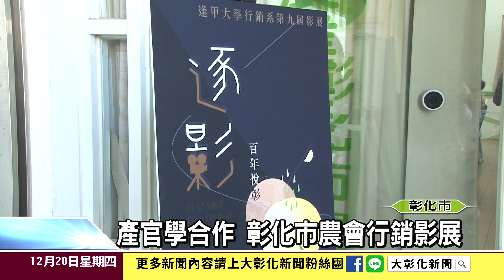1071220產官學合作 彰化市農會行銷影展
彰化市農會以及彰化縣政府透過產官學合作模式，與逢甲大學行銷學系合作的行銷影展計劃，今年以彰化市著名的新三寶結合觀光、古蹟與小吃為主題，由行銷系學生拍攝行銷推廣影片，將彰化農產、文化、觀光、古蹟與小吃一起行銷出去。